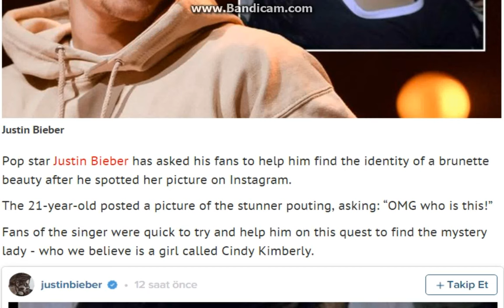Justin Bieber asks fans to help find stunning brunette on Instagram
The 21-year-old has reached out to woman on Instagram in the past and now he's at it again!
Pop star Justin Bieber has asked his fans to help him find the identity of a brunette beauty after he spotted her picture on Instagram.

The 21-year-old posted a picture of the stunner pouting, asking: “OMG who is this!”

Fans of the singer were quick to try and help him on this quest to find the mystery lady - who we believe is a girl called Cindy Kimberly.
Not much is known about who Cindy is at this stage, other than the fact she looks like a mix between Justin's ex Selena and Irina Shayk.

It is unclear if Bieber is yet to reach out to her and set up a date but it’s all rather confusing as he keeps posting throwbacks to his time with Selena Gomez. Make up your mind Biebs!